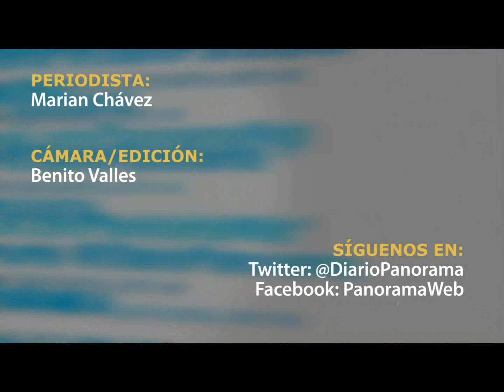Titulares del Diario PANORAMA para este 6-5-2013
Estas son algunas de las noticias que usted podrá encontrar en nuestra edición impresa del Diario PANORAMA para este martes 7-5-2013.